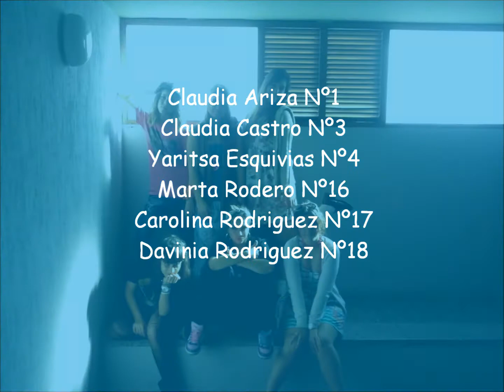♥ Dream out loud - Trabajo para Ed. Física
Hoola a todos! ya sabemos que han pasado ...casi 4 meses o así , tenemos planeado grabar un vlog de verdad el dia 10 pero aprovechamos que tuvimos que hacer un trabajo para clase y lo subimos también, espero que no se hayan olvidado de nosotras pero bueno... supongo que ya ni se acordaran de quienes somos xDD Pues eso, les dejo aqui el resumen de la historia porque es dificil de entender:
Somos 6 chicas muy diferentes que no nos conocemos de nada pero que casualmente nos vamos encontrando por la calle y por muchos sitios hasta que finalmente coincidimos en una clase en la que tenemos que hacer una pirámide, cuando la piramide se cae, resulta que todo es un sueño pero aunque nos sigamos sin conocer de nada, aparecen en casa de cada una objetos de las otras, es un final abierto., casa uno que piense lo que quiera x)